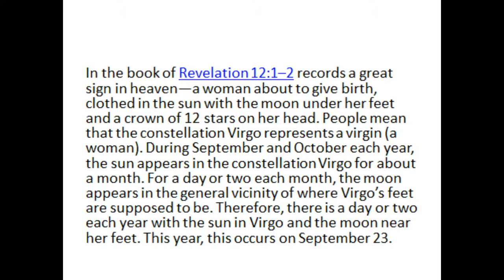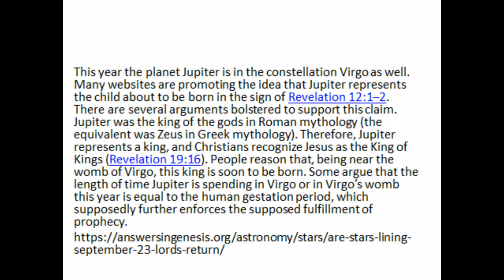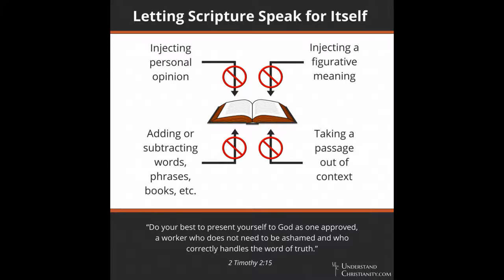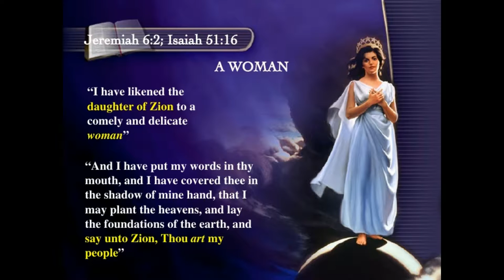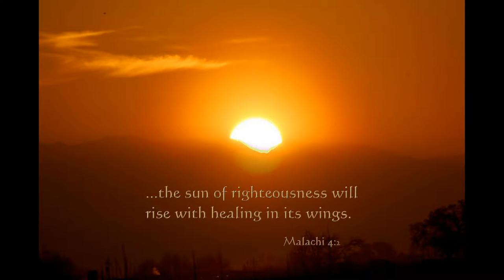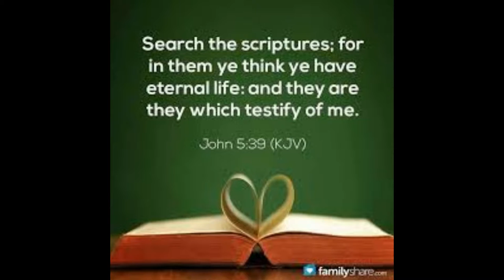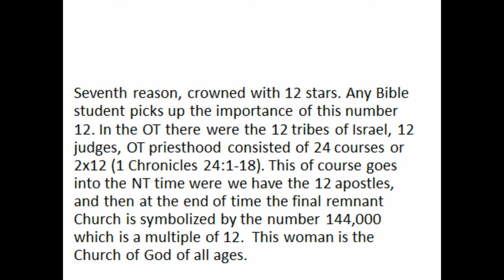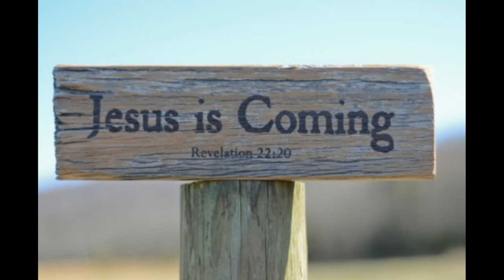September 23 2017 - end of the world? Apocalypse?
September 23 2017 - end of the world? If one is taking a look at many of the clips on Youtube, one finds a hype about this bringing about either the apocalypse, the tribulation and/or the end of the world. How much truth is there to this?

By: Sebastian Matula